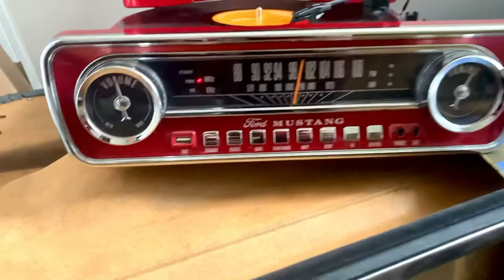Elvis Vinyl - Ford Mustang Vinyl Player - A Rare Find 😎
Playing my favourite Elvis LPs on a Ford Mustang Vinyl Player - Can’t beat this feeling 😎